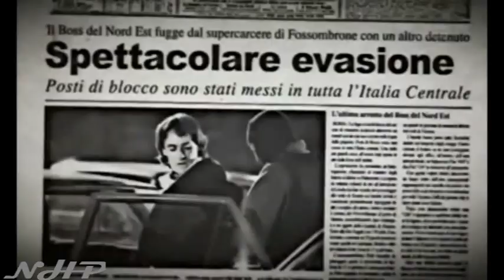EL TOSO FACCIA D'ANGELO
faccia d'angelo (con audio modificato)